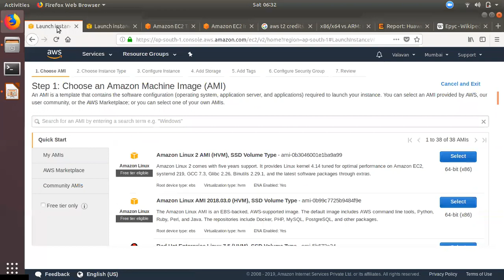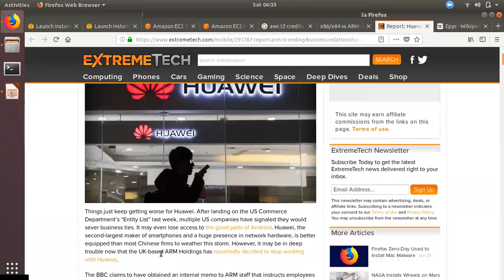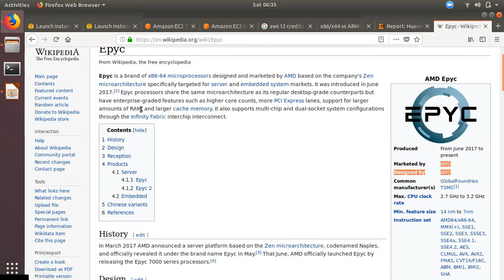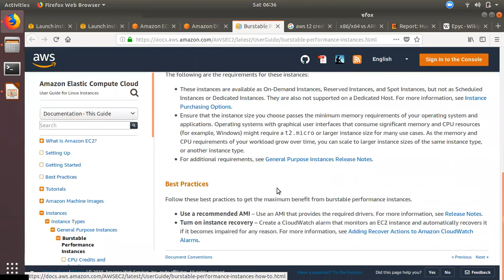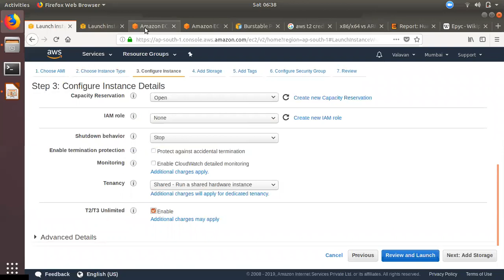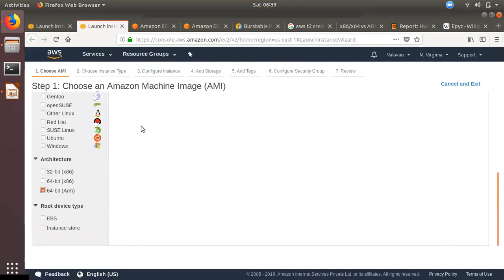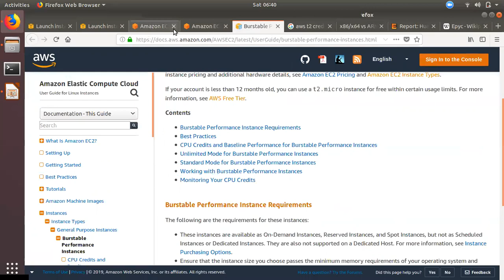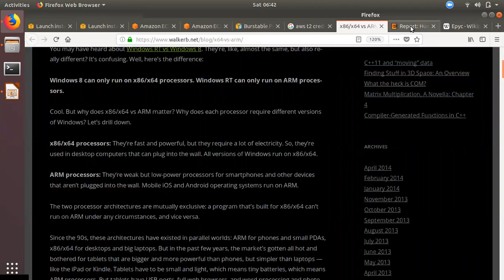AWS for Beginners #11 | AWS in Tamil | A1 vs T2 vs M5 Difference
Documents Links: